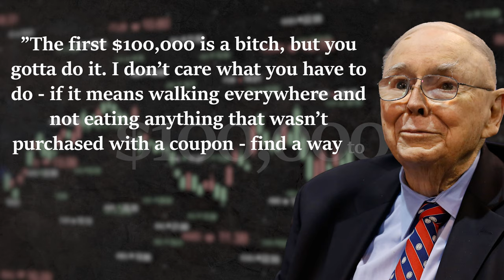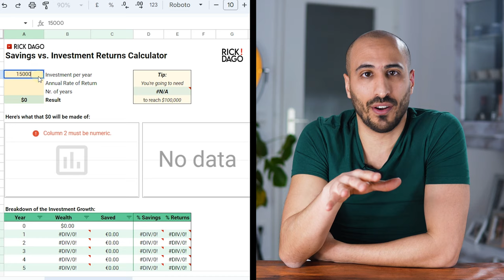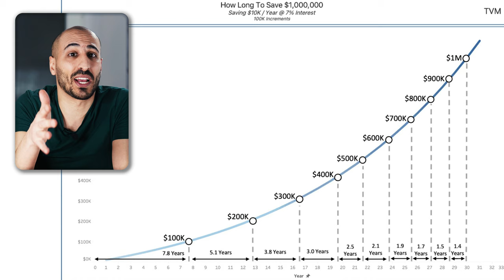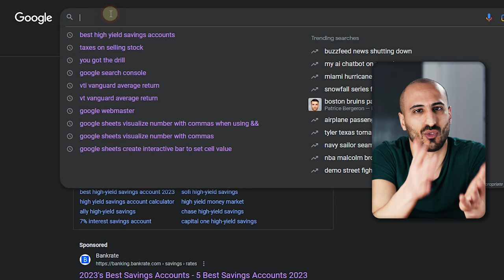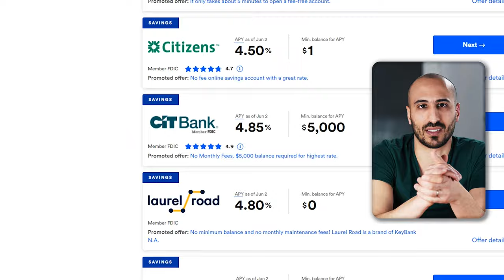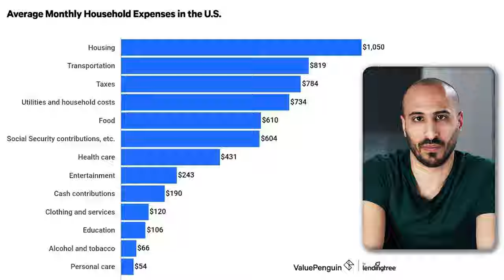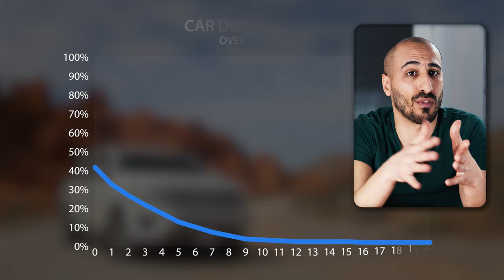Investing won’t get you to $100,000. THIS will.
Investing won’t get you to $100,000. Getting to your first $100,000 is, according to most millionaires, the hardest part of the journey and if are not there yet, I imagine you're finding it hard too.
So in this video I’m going to reveal the easiest path to reach your first $100,000 in case you are not the type to start a big business.
I'm also going to show you why your first $100,000 are supposed to be harder than what comes next, because there's a clear reason for that!

Timestamps
00:00 Intro
00:19 Wise Words
01:34 A Free Tool for You
02:35 Why It Becomes Easier
03:03 How Do You Get To $100k?
03:16 The Power of Automating
04:55 Roth IRA
05:25 How to Cut Expenses
05:44 Housing
06:02 Transportation
06:54 Food
07:52 How to Increase your Income
08:54 Sell Out Stuff
09:13 Start a Side Hustle
10:03 Conclusions

► FREE BITCOIN:
- Get 100 USDT trading fee rebate + Save 20% commission fee FOR LIFE on Binance
- Get 100 USDT Trading Fee Credit by depositing 50$ on Binance
- Earn Up To 250$ in BTC with this link on BlockFi

► FOR EUROPEAN INVESTORS:
- Trade Republic: get a FREE STOCK valued up to 100€ with this
- Scalable Capital: Get 2,3% for cash + Prime+ for FREE for 3 Months

This content is for education and entertainment purposes only. Rick Austin does not provide investment, legal, or tax advice. The information is being presented without consideration of the investment objectives, risk tolerance, or financial circumstances of any specific investor and might not be suitable for all investors. Past performance is not indicative of future results. All investing involves risk, including the possible loss of principal.